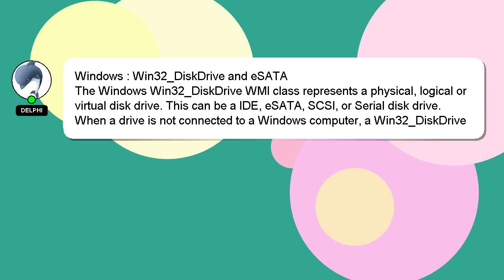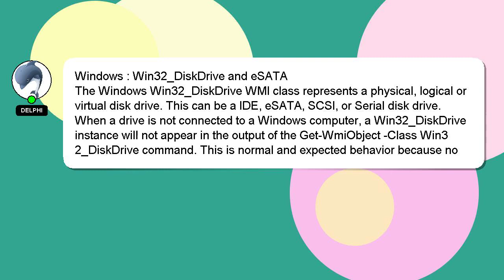Windows : Win32_DiskDrive and eSATA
: Win32_DiskDrive Windows eSATA and